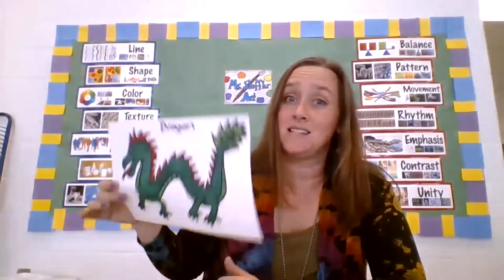May 12, 2021 Wake Up Oak View